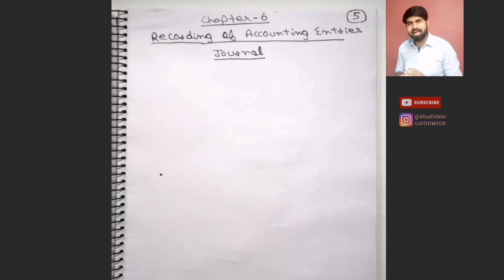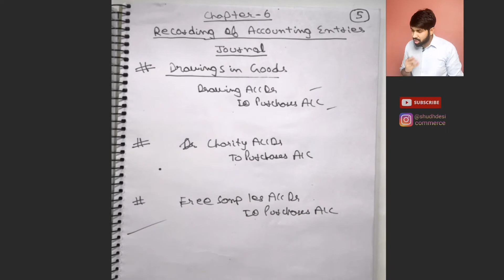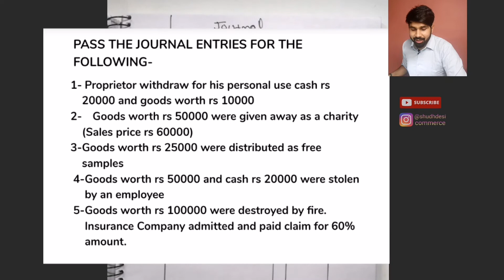#20 Book Of Original Entries - Journal | Part - 5 | Accountancy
Book of original entries Part - 4 :-

Topic for today is entries when purchased goods decreases due to drawings, charity, free samples, loss by fire or theft.
As we know in this money is not involved as it is not sale of goods but a loss on goods.
Under this we will learn how to make entries for these type of transactions.
Hope you understand these Concepts properly.